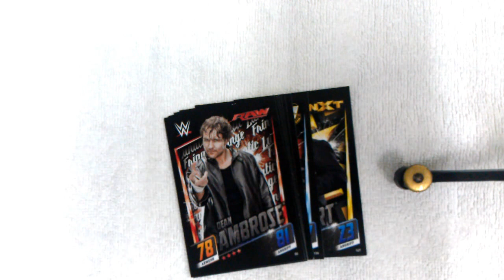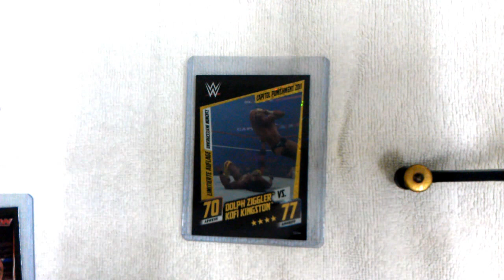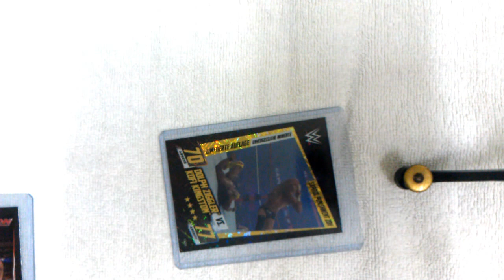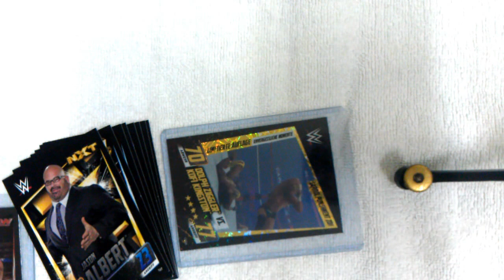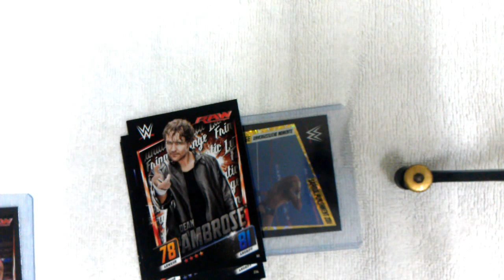2 Booster Slam Attax [RECAP] MEGA Pull Limitierte Auflage WWE Karten opening + Payback Infos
2 Booster Slam Attax Then Now Forever
MEGA Pull Limitierte Auflagen Karte!!! :)
Euer BoostKanal